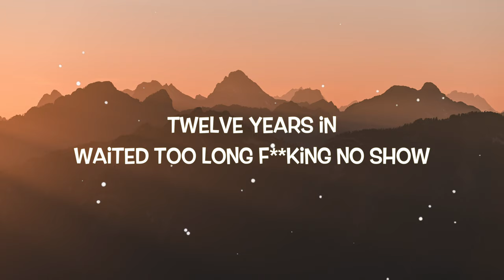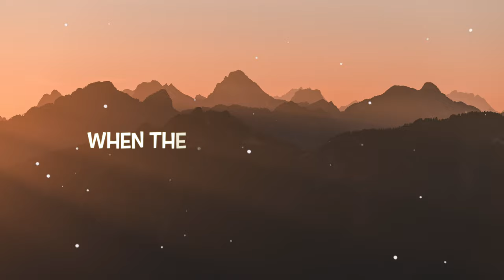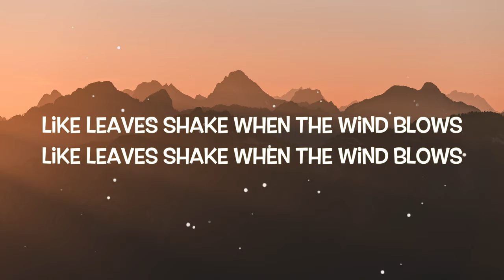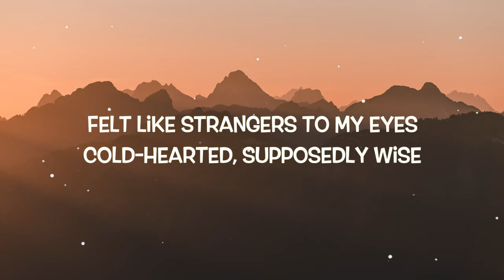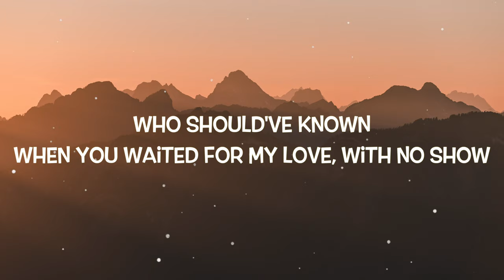SAENS - Wind Turns Cold | Lyrics